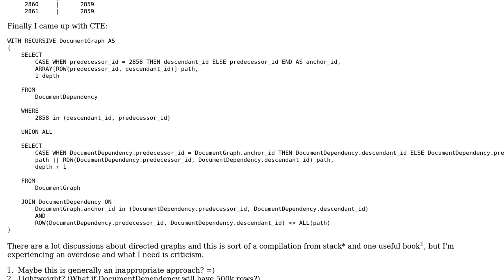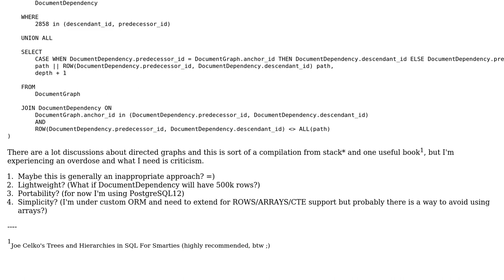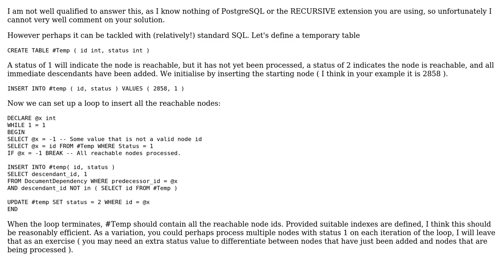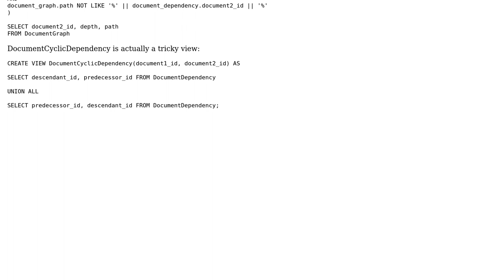Code Review: Fetching all nodes of a directed graph by an id of any node (2 Solutions!!)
Code Review: Fetching all nodes of a directed graph by an id of any node

With thanks & praise to God, and with thanks to the many people who have made this project possible! | Content (except music & images) licensed under CC BY-SA | Music | Images & others | With thanks to user Mast user George Barwood user danilabagroff and the Stack Exchange Network Trademarks are property of their respective owners. You are responsible for your own actions.